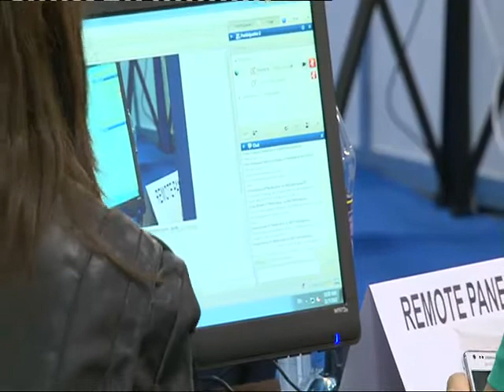IGF2012-WS 172- Jurisdictional issues on civil and law enforcement access to cloud data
The use of cloud services is rising globally. Cloud computing and storage are uniquely tailored to take full advantage of our increasingly networked environment. However, a move to the cloud also entails tangible challenges as vast repositories of information once kept within the sacrosanct safety of the home computer are placed on a remote server in the control of a third party. While the protections of home storage and processing can be replicated in the cloud, legal norms have been slow to adopt. Jurisdiction, the classic internet governance question, is raised in particularly stark contrast in the move to the cloud, as placing user data can subject that data to the legal access laws of any (or even many) jurisdictions in the world.

While there are indicators that such data is being accessed at increasing and alarming rates, globally, yet even the dimensions of the problem remain obscure. What is needed is a set of shared international norms relating to transparency, data sovereignty and lawful access to private information. In recent years, however, International forums have appeared much more eager to adopt international standards for data access (be it to combat cybercrime, secure critical infrastructure, or help intellectual property holders uncover alleged infringers of their rights) than for data sovereignty. Standards need to be developed that will provide a basis for the special challenges to cross-jurisdictional privacy that the move to the cloud highlights. This panel will examine the need for such a cross-jurisdictional framework, what one might look like, and, importantly, how one might bring such a framework about where the issue appears to be a low priority for many national governments.